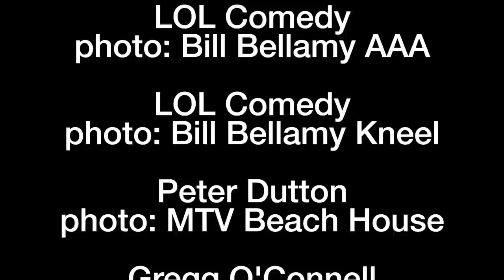"Did You Know?" Salute to Bill Bellamy - Showbiz Corner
This video makes use of the following photos sourced from Flickr, in accordance with the terms of their Creative Commons licenses:

GabboT
photo: shaq

LOL Comedy
photo: Bill Bellamy kicking

LOL Comedy
photo: Bill Bellamy AAA

LOL Comedy
photo: Bill Bellamy Kneel

Peter Dutton
photo: MTV Beach House

Gregg O'Connell
photo: Pick My Virtual Nose

Mickey Rourke photo by David Shankbone
Wolf Blitzer photo by IsraelinUSA
Ginger Spice photo by cw
Carol Burnett photo by Mark Coggins